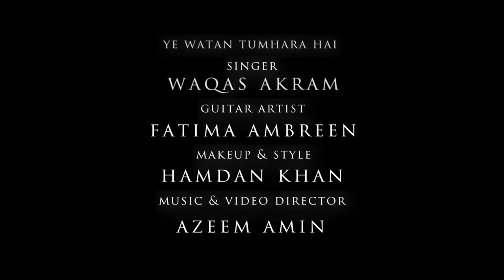Ye Watan Cover By Rana Waqas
Ye Watan Cover by rana waqas akram originally sunged by legend mehndi hassan khan sahib.